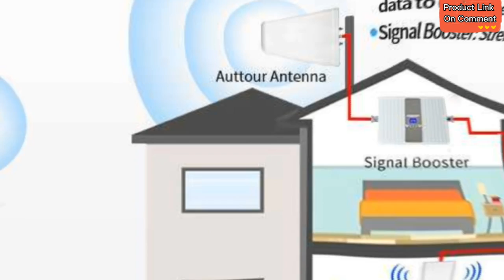Review: GOBOOST Five Band Signal Booster Amplifier Cell Phone Reapeater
If you're tired of dropped calls, slow internet speeds, and poor cell phone reception, it might be time to invest in a signal booster amplifier. The GOBOOST Five Band Signal Booster Amplifier is a reliable and effective solution to improve your cell phone reception and internet speeds.

What sets the GOBOOST signal booster apart from others on the market is its ability to amplify signals on five different bands - 700 MHz, 850 MHz, 1700/2100 MHz, 1900 MHz, and 2600 MHz. This makes it compatible with all major cell phone carriers in the United States, including AT&T, T-Mobile, Verizon, and Sprint.

The GOBOOST signal booster is designed for use in homes, offices, and other indoor spaces where cell phone reception may be weak or patchy. It works by amplifying the signal from your cell phone carrier and rebroadcasting it within a certain area, effectively extending the range of your cell phone's signal.

The GOBOOST signal booster is easy to install and comes with everything you need to get started. It includes an indoor antenna, an outdoor antenna, and a booster amplifier unit. Simply place the outdoor antenna in an area with good cell phone reception, connect it to the booster amplifier unit, and place the indoor antenna in the area where you need improved reception. The booster amplifier unit will then amplify and rebroadcast the signal to your cell phone and other devices within its range.

In addition to improving cell phone reception, the GOBOOST signal booster can also improve internet speeds for devices connected to your home Wi-Fi network. So not only will you be able to make and receive calls more reliably, but you'll also be able to browse the web, stream video, and perform other tasks more quickly and efficiently.

Overall, the GOBOOST Five Band Signal Booster Amplifier is a valuable investment for anyone looking to improve their cell phone reception and internet speeds.